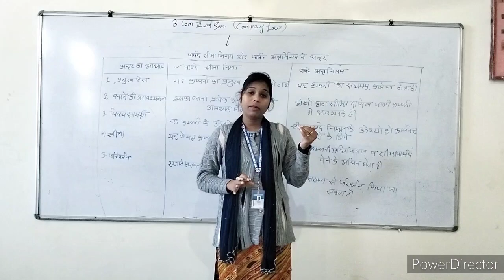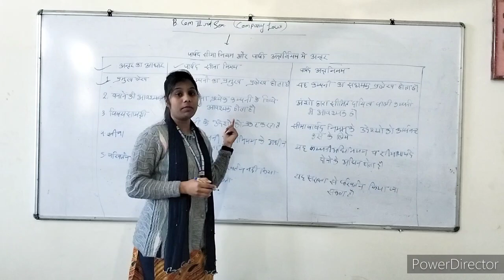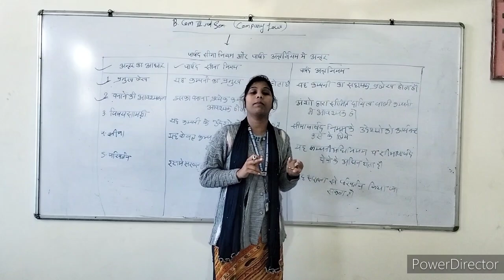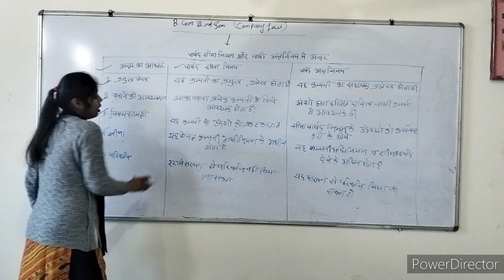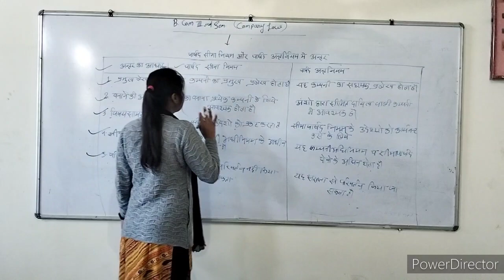B.com 3rd sem..Company low ( different between memory dump and article of association )